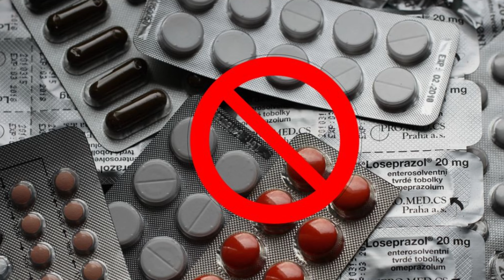SMART HEMP GUMMIES ❌((ATTENTION))❌ |SMART HEMP GUMMIES REVIEW| SMART HEMP GUMMIES REVIEWS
Are you thinking of trying Smart Hemp Gummies? In this video, I'll tell you all about it!

SMART HEMP GUMMIES|SMART HEMP REVIEWS|SMART HEMP|SMART HEMP FOR PAINS|SMART HEMP CBD GUMMIES|SMART HEMP GUMS|REVIEWS OF SMART HEMP GUMS|SMART HEMP GUMMIES AUSTRALIA|
Benefits of Smart Hemp Gummies

✅Smart Hemp Gummies have been developed to provide many benefits, including
✅Well-being: In addition to the specific benefits, continuous use of Smart Hemp Gummies can contribute to a life of balance and well-being.
✅Better sleep: Many people report a significant improvement in sleep quality when using Smart Hemp Gummies, providing intense and peaceful rest.
✅Stress and anxiety relief: The CBD in Smart Hemp Gummies is known for its calming properties, which help to reduce stress and anxiety levels.
✅Pain relief: Gummies have the anti-inflammatory properties of CBD, which are effective in relieving chronic pain.
✅Ingredients in Smart Hemp Gummies:
✅Hemp oil: The main source of CBD, extracted from high-quality industrial hemp.
✅Natural flavours: The gummies are flavoured with natural ingredients, guaranteeing a pleasant taste.
✅Natural sugars, making them more flavoursome.
✅In general, one or two gummies a day are enough.
✅It's important to use the supplement regularly.

⚠️Watch the video to the end to find out everything you need to know about Smart Hemp Gummies and how they will help you achieve a much better quality of life!

Moments of this video:
00:00 Smart Hemp Gummies Reviews
00:01 Smart Hemp Gummies Introduction
00:35 Smart Hemp Gummies Official Website
01:00 Smart Hemp Gummies Benefits
01:13 Smart Hemp Gummies Ingredients
01:31 Smart Hemp Gummies Benefits
02:26 Smart hemp Gummies Benefits